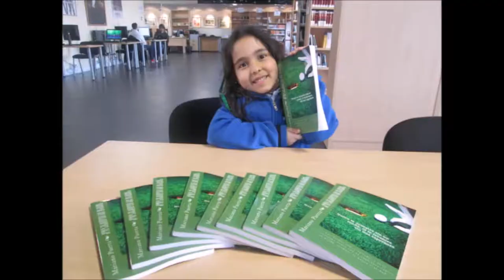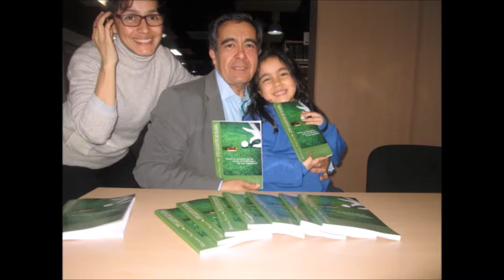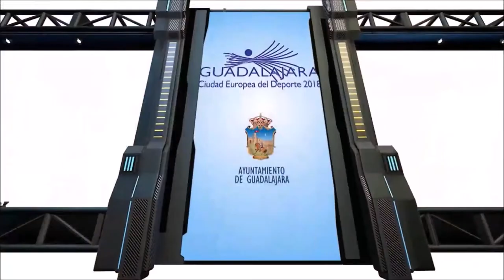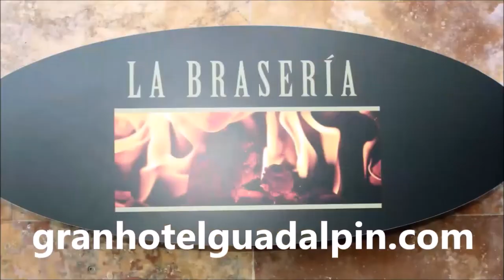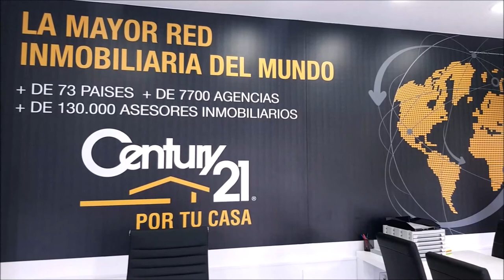N 55 TOMANDO EL APERITIVO CON ANTONIO CARRASCOSA DIRECTOR CABANILLAS GOLF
Programa N 55 TOMANDO EL APERITIVO EN EL DUBLIN HOUSE CON  ANTONIO CARRASCOSA DIRECTOR DE CABANILLAS GOLF junto a Mariano Puerta Director de COaching Golf Radio y TV . Un programa de  @CoachPuerta